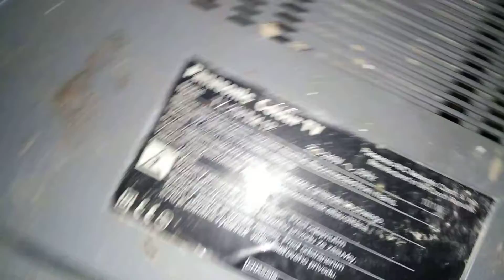Urbex@nite part 2. 16.01.2019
A co to... Jutro odpowiedź i materiał za dnia...